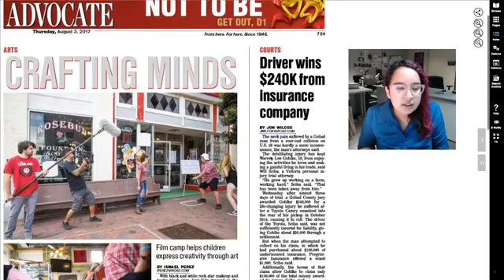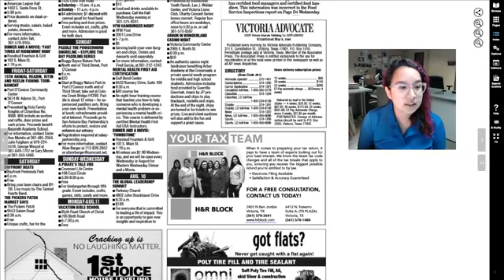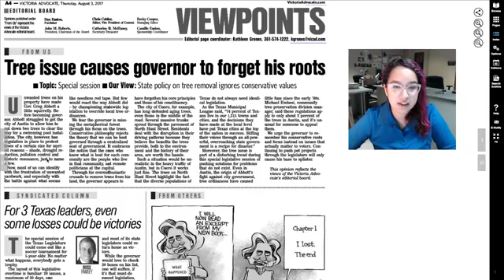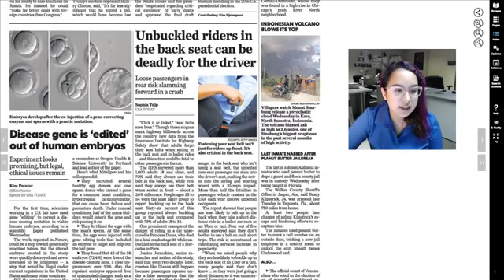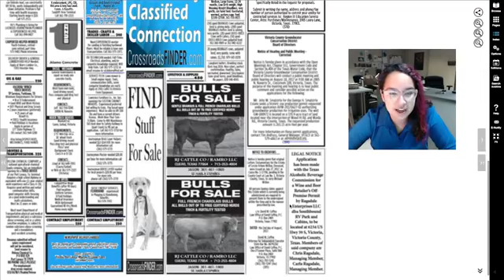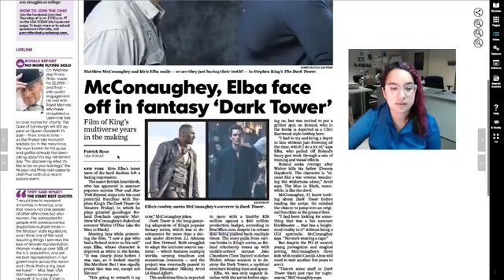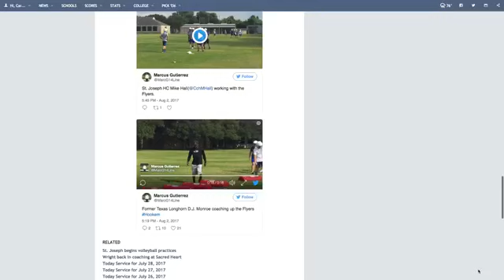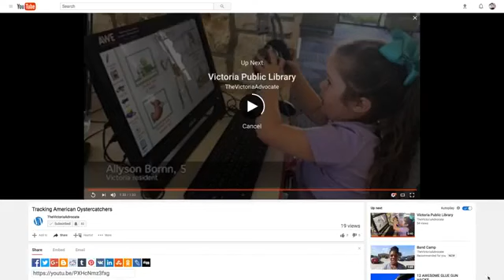Morning Update | August 3, 2017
A look at today's edition of the Victoria Advocate